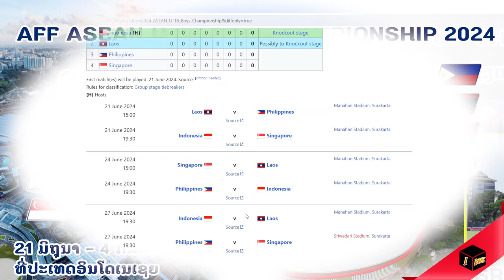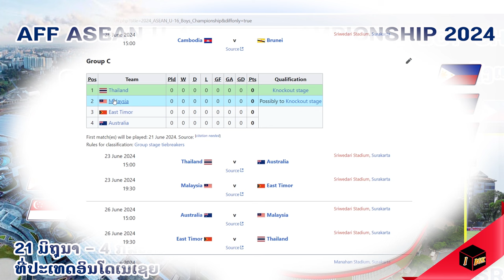U 16 laos ປະກາດ 23 ລາຍຊື່ນັກເຕະທີມຊາດລາວ ແລະ ອອກເດີນທາງຮ່ວມ AFF ASEAN Boy' Championship 2024